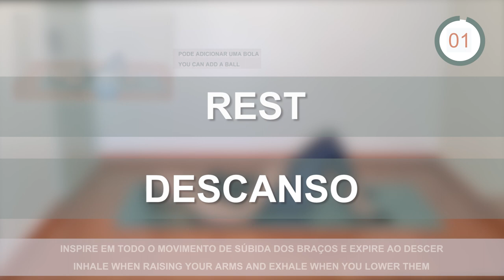FISIOTERAPIA RESPIRATÓRIA / 10 MINUTOS / Teresa Silva /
Durante os exercícios que se seguem vamos trabalhar com a amplitude torácica e costal e com a variação de 𝘃𝗼𝗹𝘂𝗺𝗲𝘀 𝗽𝘂𝗹𝗺𝗼𝗻𝗮𝗿𝗲𝘀, inspire e expire sempre lentamente, caso necessite, pare o exercício.

♥ Serão dados períodos de 10 segundos de descanso entre cada exercício.

Nenhum dos exercícios requer material, no entanto poderá recorrer a uma banda elástica e a uma bola de pilates pequena para alguns dos exercícios, estes serão demonstrados em segundo plano.

As amplitudes respiratórias devem ser trabalhadas no entanto em caso de patologia respiratória peça aconselhamento aos seus profissionais de saúde.

♥ Se gostar deste vídeo 𝘀𝘂𝗯𝘀𝗰𝗿𝗲𝘃𝗮 𝗼 𝗰𝗮𝗻𝗮𝗹, dê o seu gosto e a sua opinião.

During the exercises that follow we will work with the chest and costal amplitude and with the variation of lung volumes, inhale and exhale always slowly, if necessary, stop the exercise. Periods of 10 seconds of rest will be given between each exercise.

None of the exercises requires equipment, however you can use an elastic band and a small pilates ball for some of the exercises, these will be demonstrated in the background.

Respiratory ranges must be worked out however, in case of respiratory pathology, ask your healthcare professionals for advice.

Creative Commons — Attribution-ShareAlike 3.0 Unported — CC
BY-SA 3.0

(5:29) - Fragments by Nomyn

(9:17) - Lonely Road by From Ashes